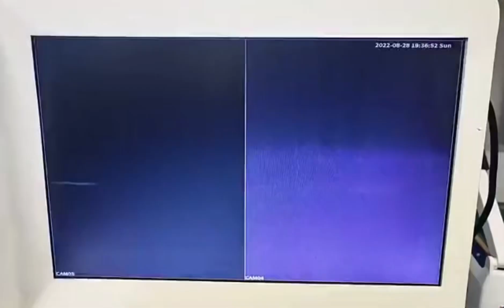All phone flex cable connector repair machine for green fpc cof change bonding and replacement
All phone flex cable connector repair machine for green fpc change bonding and replacement

For flex cable repair
For flex cable soldering
For flex cable replacement
For iPhone Samsung flex repair
For fpc connector bonding